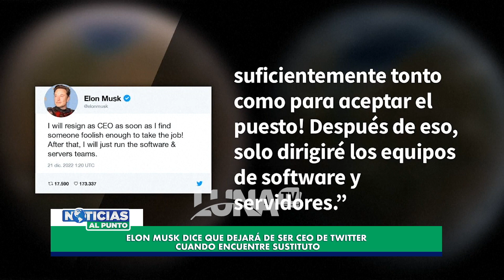03 NAP 21 12 22